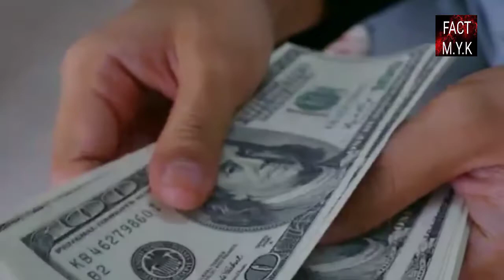इस महिला ने खड़ी करदी 700 करोड़ की कंपनी || Vineeta Singh greatminded business woman || Shorts#58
In this video you gonna know about the lady who built the company of 700 Crores
Fact Myk is the channel where you got educational, scientific,and knowledgeful video if you like this channel so subscribe it and press the bell icon for new video notifications here you always find impactful and knowledgeful videos
See you soon in next shorts video